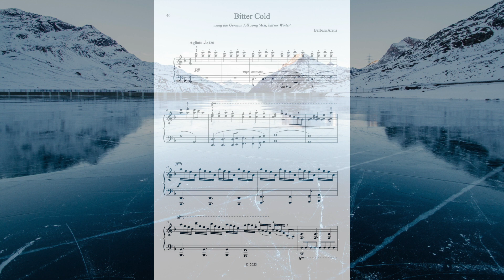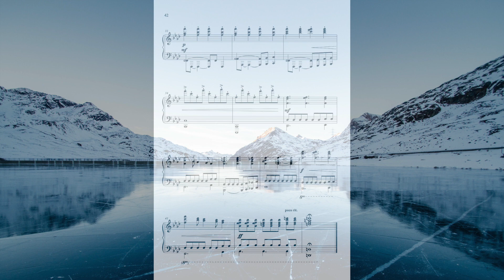Bitter Cold - Barbara Arens, piano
Using the old folk song "Ach, bitt'rer Winter" - in the style of Symphonic Metal!  From 'Songs for all seasons - Piano Music inspired by seasonal folk songs' written in collaboration with Alison Mathews. As book or Kindle at Amazon, at PDF at JWPepper, Sheet Music Plus or Stretta Music.